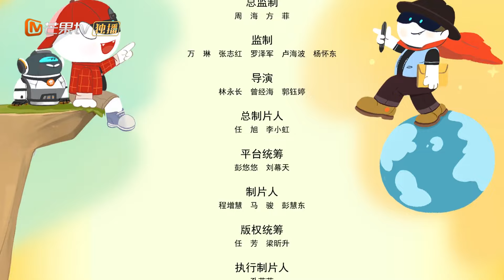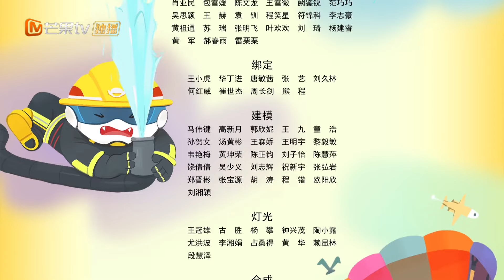《芒果崽-地球实习生》第2集：推销员 | Mango Pups • Earth Intern | 聚焦职场新手困境 和芒果崽一起体验宝藏职业 | MangoTV Animation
加入Mango TV VIP 抢先看更多精彩节目！

《芒果崽——地球实习生》讲述了就读于芒果星球-芒果大学-地球研究专业的芒果崽，毕业论文突发奇想计划要提交一篇地球人职业研究报告。为拿到第一手资料，芒果崽想着必须亲身体验地球人各种职业的工作和生活，带着满腔热情和好奇的他来到地球，当起了各行各业的实习生，体验地球人的各种职业。初到地球，呆萌的芒果崽在各行各业中花式碰壁，又通过各种脑洞大开的方式进行职业体验，从而引发一系列的爆笑故事。